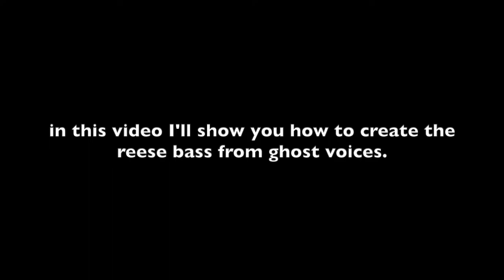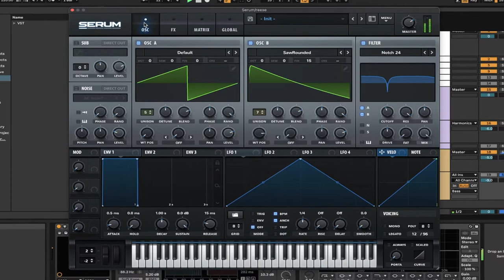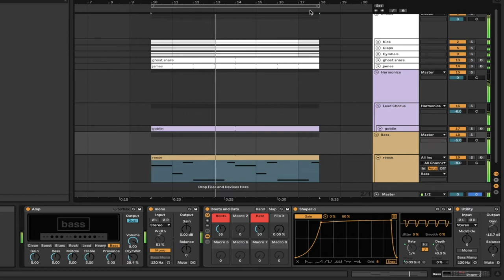Virtual Self Ghost Voices Bass Remake